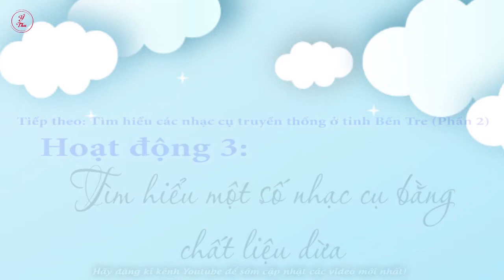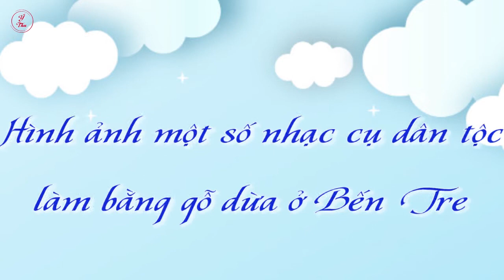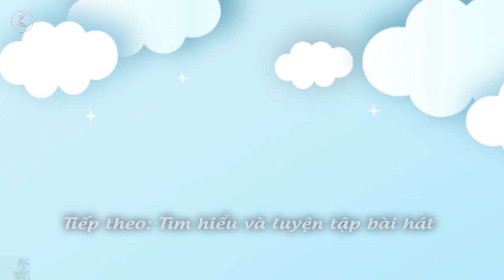Một số nhạc cụ bằng chất liệu dừa - Bến Tre - GDĐP 6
Tìm hiểu các nhạc cụ truyền thống ở tỉnh Bến Tre (Phần 2-Có điều chỉnh)
Một số nhạc cụ bằng chất liệu dừa - Bến Tre
* Tham khảo:
- Tài liệu GDĐP tỉnh Bến Tre - Lớp 6
- Nguồn: Internet